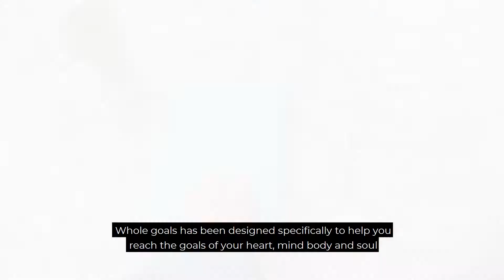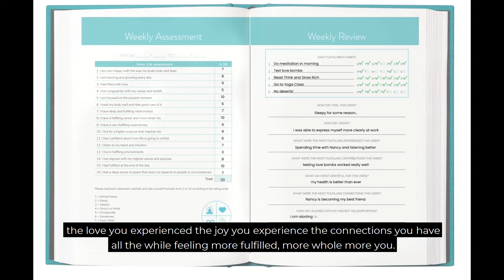How to Be Truly Fulfilled and Reach Your Life's Goals with the Whole Goals Journal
Don’t be a slave to a checklist to keep your boss or anyone else happy while you feel empty and lost. The Whole Goals Journey helps you to redefine the concepts of success and fulfillment in your life and it guides through a day-by-day journey that allows you to reconnect with yourself and what truly matters to you.

By the way, we also invite you to pre-order and support the Whole Goals Journal on Kickstarter, to back and get early access to the daily planner for goal-setting for your soul!